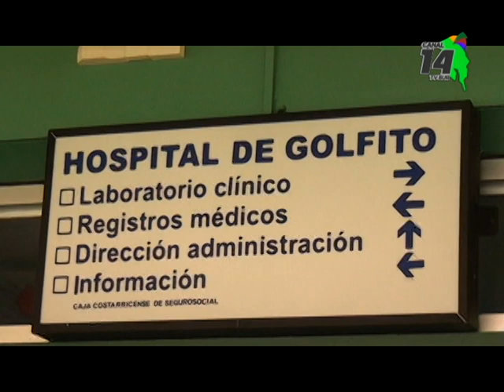Esta semana hospital de Golfito hizo primera cirugía con equipo tan pequeño como la punta de un lápi